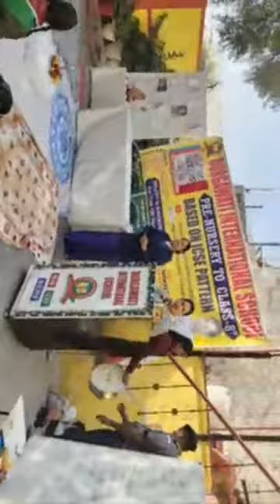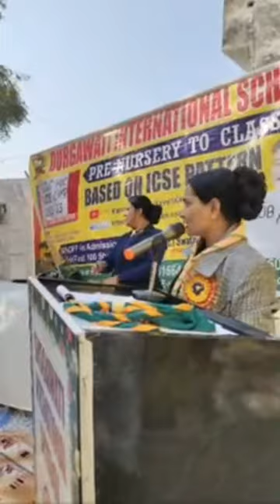Cub/Bulbul Scout &Guide Camp